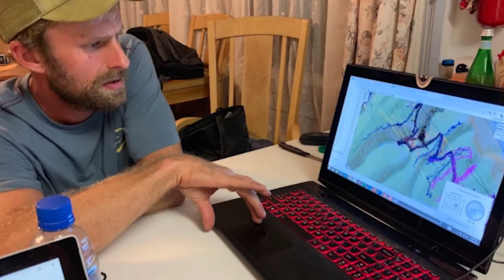Coffee with Mr. IoT: Chris Berquist- Leveraging technology to assist in search and rescue efforts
When tragedy strikes and missing hikers in Hawaii are not found by law enforcement after three days of searching, state resources and funding are withdrawn if there are no signs of struggle or life, leaving the family without an answer. That's where Search Tech Advisory Team (STAT) steps in. Tune in to this episode with STAT's co-founder, Chris Berquist, as he explains how the non-profit leverages drones, GPS software, and extensive technical expertise to assist in search and rescue efforts.